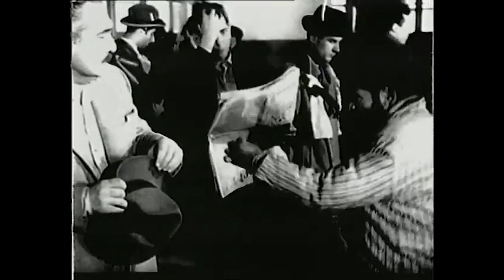Çalsın Sazlar Oynasın Kızlar - Eşekle Konuştu, Tımarhaneye Düştü! | Neriman Köksal Yeşilçam Filmi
Yapımı : 1954 - Türkiye
Tür : Komedi
Yönetmen : Ö. Lütfi Akad
Oyuncular : Nubar Terziyan ,  Renan Fosforoğlu ,  Neriman Köksal ,  Eşref Kolçak ,  Feridun Çölgeçen
Senaryo : Osman F. Seden ,  Ö. Lütfi Akad
Yapımcı : Osman F. Seden